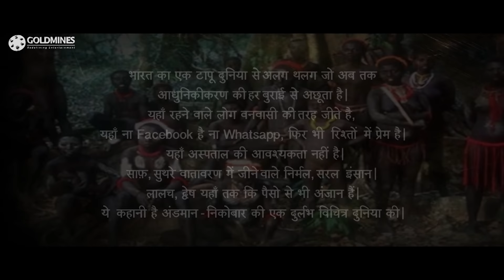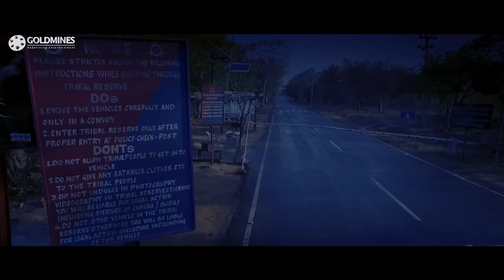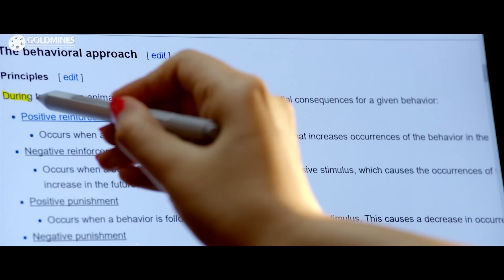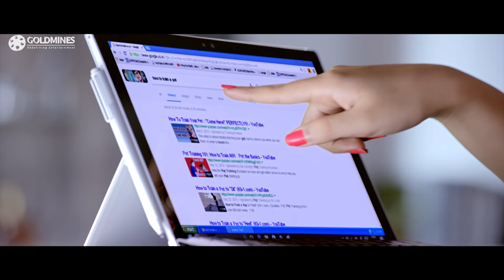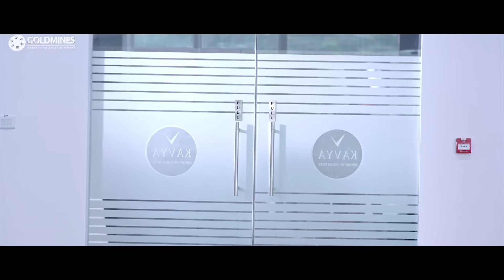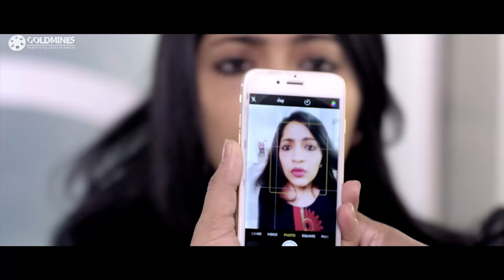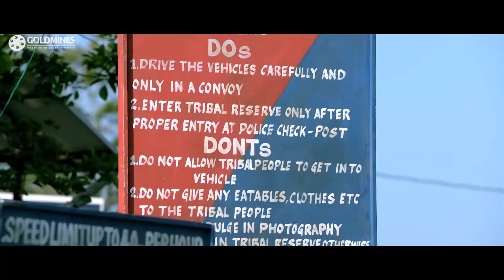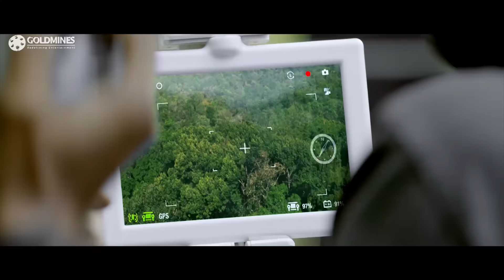Tarzan The Heman (4K) - Jayam Ravi Superhit Action Full Hindi Movie | Sayyeshaa Saigal, Prakash Raj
The story revolves around Jara, a tribal in Andaman, who escapes from a group that has captured his people. He ends up in the care of Kavya, a spoilt, rich girl, who has come to the island to celebrate New Year with her friends. Kavya brings the injured Jara, whom she calls Vaasi to Chennai, Meanwhile, Rajashekar’s son, Vicky, who is hoping to marry Kavya, is antagonistic towards Vaasi, and situations leads to Vaasi injuring him badly. And Michael Raj, a cop from Andaman, arrives just in time to take Vaasi back. Why do they need Vaasi, and what does Rajashekar do in retaliation? Is the rest of the story.

Movie :- Tarzan The Heman (Vanamagan)
Starcast :- Jayam Ravi, Sayyeshaa Saigal, Prakash Raj, Thambi Ramaiah, Varun